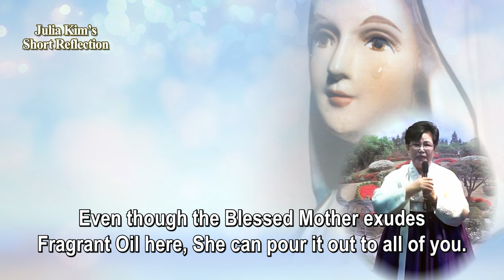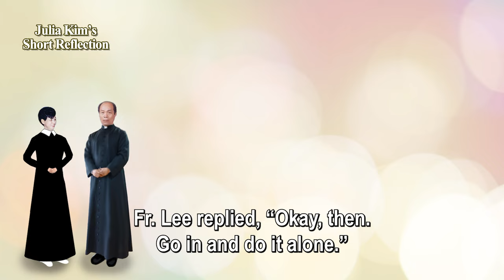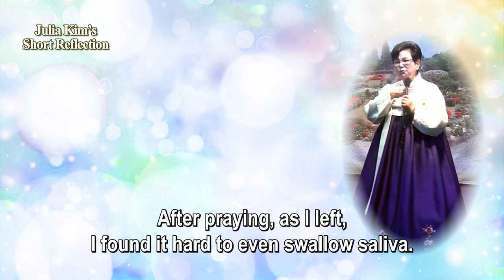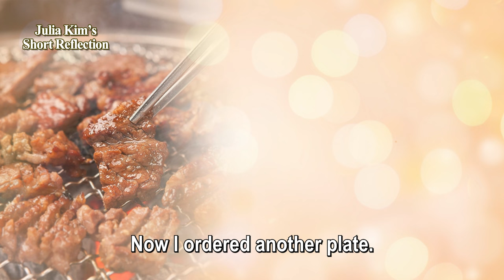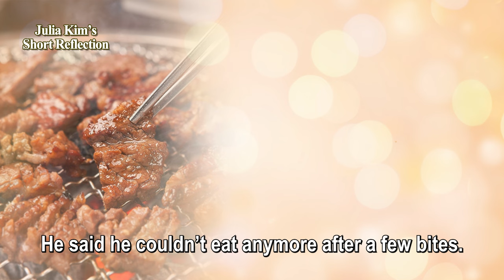[Lent 2024] VISIONARY JULIA KIM'S SUFFERING｜YOU WILL BE HEALED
💖 Father Baek Yong-su, who witnessed tears from the Blessed Mother's eyes and accepted Our Lady of Naju, one day requested Julia Kim to pray for him. Subsequently, Julia began to endure such intense pain that she couldn't even swallow 1cc of water properly.

Following this, the narrative delves into Julia's redemptive suffering and the amazing miracles and love of the Lord through her, as well as the story of her consuming seven servings of pork ribs. Experience this episode, which will fill you with spiritual abundance, during this Lenten season.💖🙏🏻🙏🏻🙏🏻

0:22 A big-sized teardrop from the Blessed Mother fell on him!
1:00 "Come and pray over me."
2:05 Redemptive suffering for the priest's healing
3:23 She ate seven servings of pork ribs